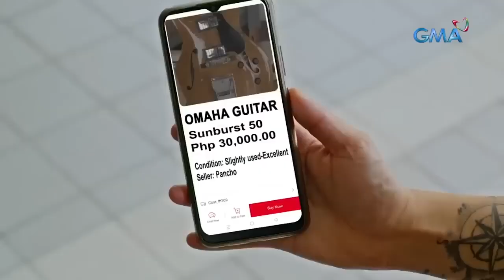Pepito Manaloto: Tommy Diones - Tuloy Ang Utang: Mga hiram na 'di na bumalik (YouLOL Exclusives)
Kung 'yung ex mo nga 'di na bumalik, 'yung utang pa kaya niya? Tara't samahan kaming magbilang ng mga utang ni Tommy, at alamin kung saan nga ba niya ito gagamitin!